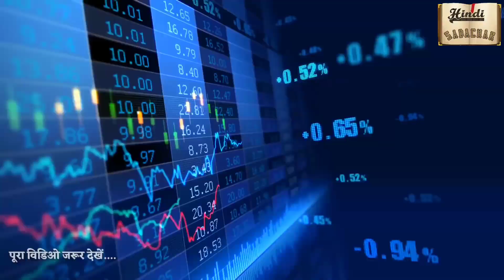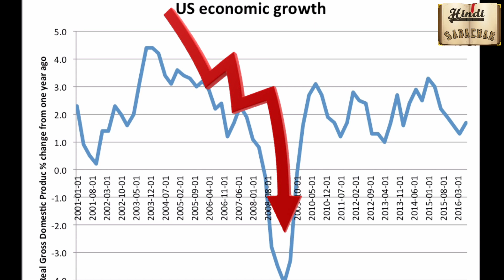How Coronavirus Lockdown Affected the Environment in Hindi || Mr Infotainment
जानिए पर्यावरण के लिए कैसे वरदान बना लॉकडाउन |How Coronavirus Lockdown are Affecting the Environment

नमस्कार दोस्तों हमारे Hindi Sadachar इस चैनल में आपका स्वागत है।
आज के इस वीडियो में हम हम आपको बताने जा रहे हैं कि आज कोरोनावायरस के वजह से पूरी दुनिया इस समय Lockdown में जी रही है,यानी आज के समय में दुनिया का हर व्यक्ति अपने अपने घरों में कैद है।इसी कारण विश्व की सभी परिवहन तथा उद्योगिक कारखाने पूरी तरह से बंद है, बस इसी बात का फायदा पर्यावरण को भारी मात्रा में मिल रहा है। तो दोस्तों मेरी आपसे गुजा़रीश इस वीडियो को अंत तक जरूर देखें और अगर हमारा यह वीडियो आपको पसंद आए तो इस वीडियो को लाइक (LIKE) करें और अपने दोस्तो के साथ शेयर (SHARE) करके हमारे इस Hindi सदाचार के इस चैनल को सब्सक्राइब (SUBSCRIBE) करना ना भूलें ताकी हमारे हर वीडियो की जानकारी (NOTIFICATION) आपको सबसे पहले मिल जाए ।।

Share the video with your friends and community